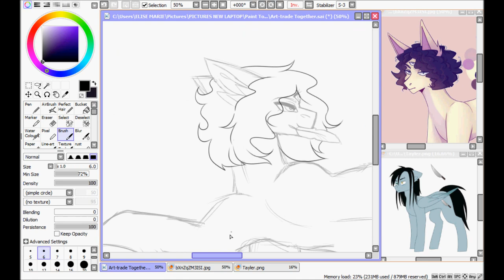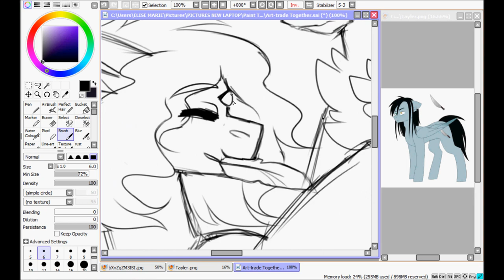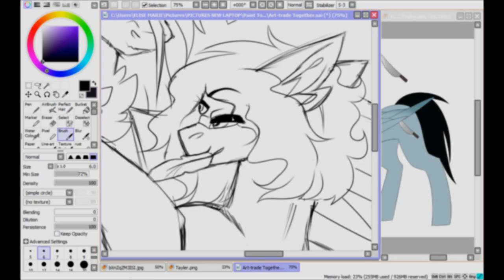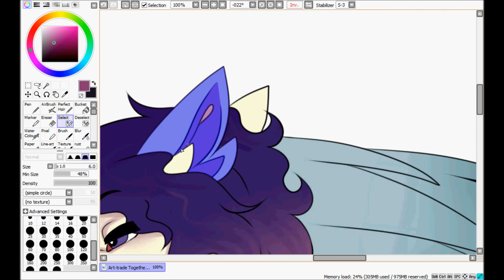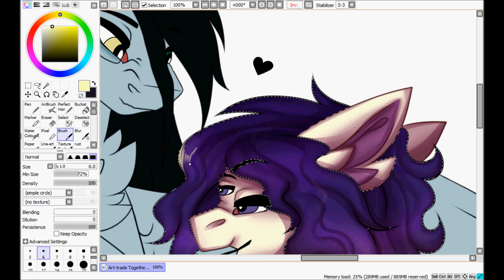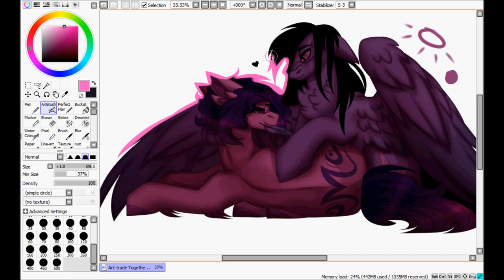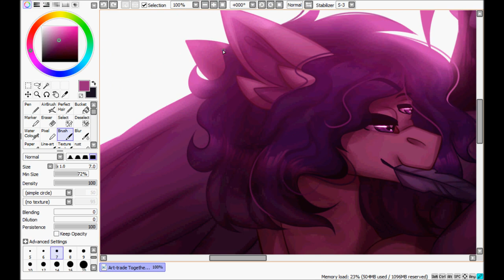Tyler and Nell - MLP Speedpaint [Art-trade w/Hicoojoo]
Art-trade with @/Hicoojoo on Deviantart and Youtube.
Nell and Tyler the Pegasus.~

I HAVE NO OWNERSHIP OR CREDIT-ABILITY OF THE MUSIC OR LICENSED CHARACTERS USED OR SHOWN*

Equipment/Supplies
Equipment ● UGEE HK1560 Drawing Tablet [Screen] + artist glove and stylus pen
Recording Software ● HyperCam2